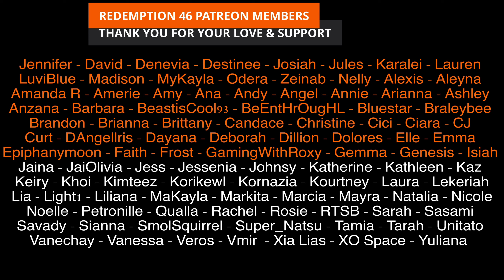(Jung Kook) 'Seven (feat. Latto)' (B DAY REACTION) (Redemption Reacts)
Original link to 정국 (Jung Kook) 'Seven (feat. Latto)'